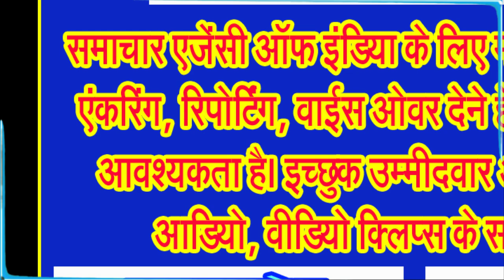रक्षा बंधन से पहले राखियों से सज गए बाजार, अब इंतजार है ग्राहकों का . . .